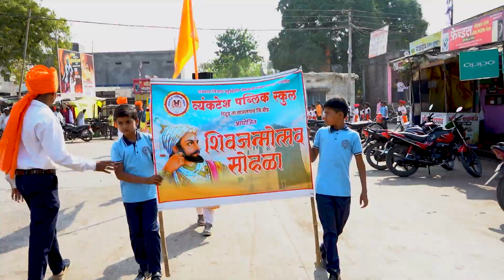Best ever || शिवजन्मोत्सव || Beed | Dr. Omprakash Shete